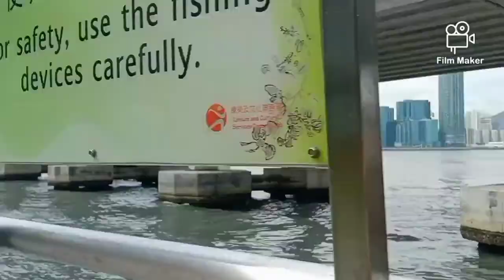point pier hk